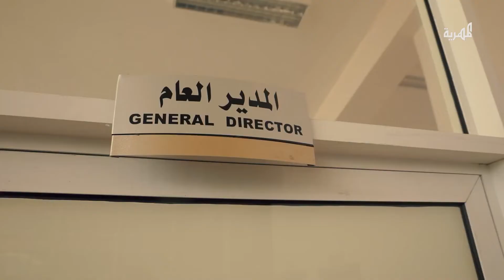إغلاق المطارات هَمٌّ يضاعف معاناة المرضى | أحوال الناس